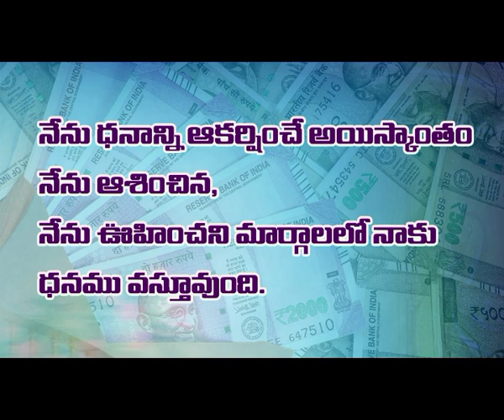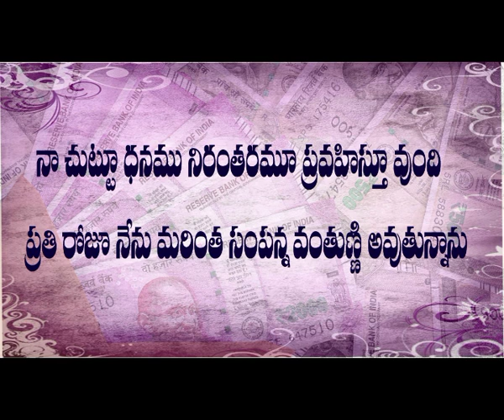మీజీవితంలో డబ్బు కావాలా? Powerful Money affirmatins by Venu Pyramid Master